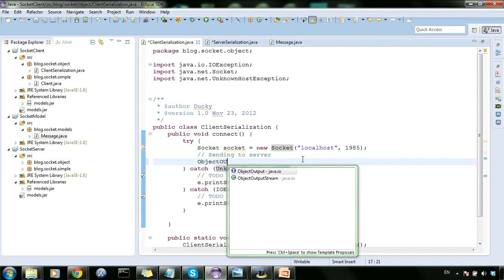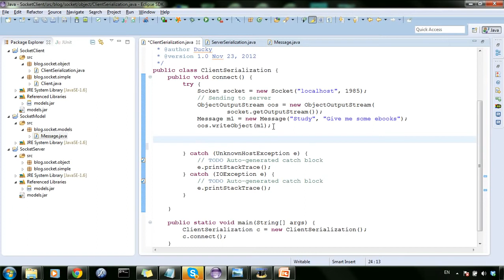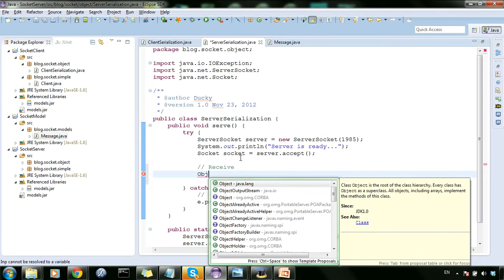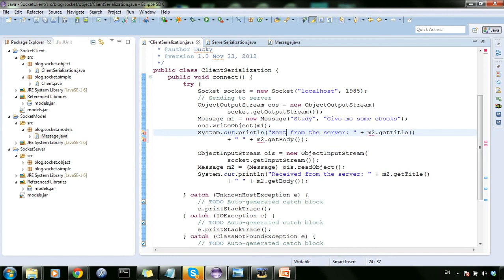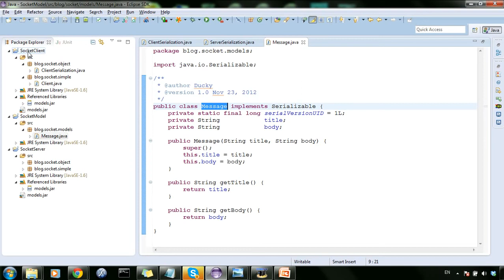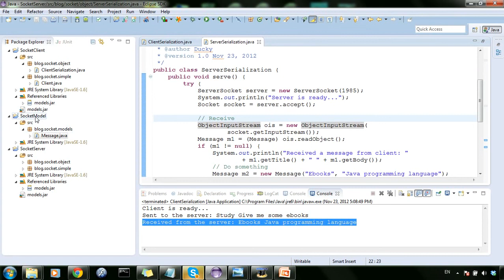Network programming 4: Socket and Serializable 2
Network programming
StudyAndShare
Lập trình Java
Java Swing
Lập trình mạng